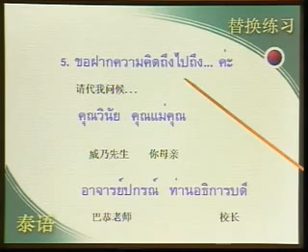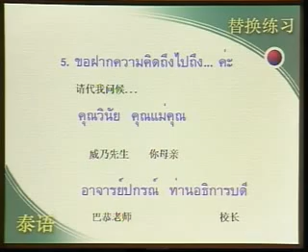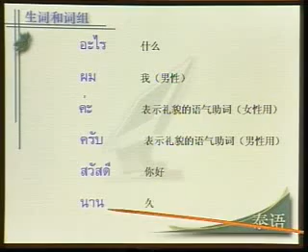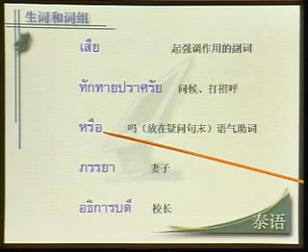ZapMonster Lean Pasa Thai ::: Bot Thi 1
Lesson 1